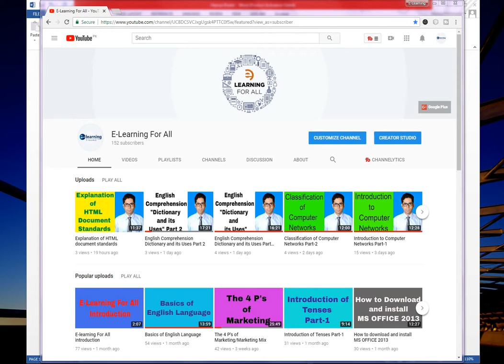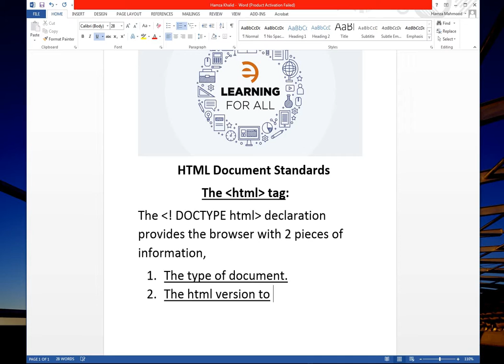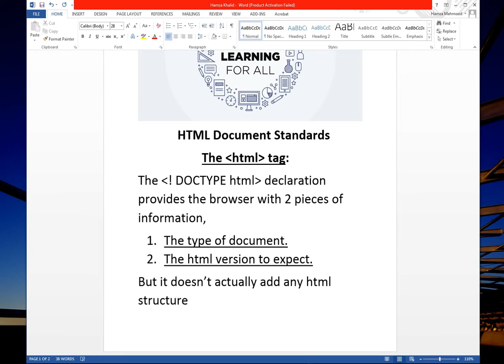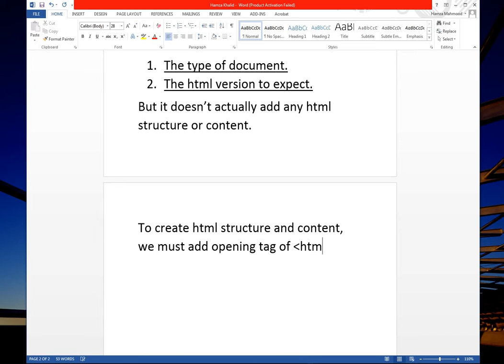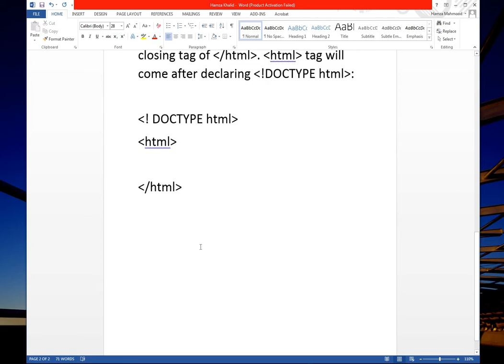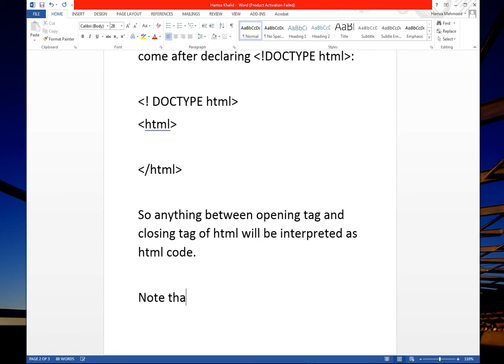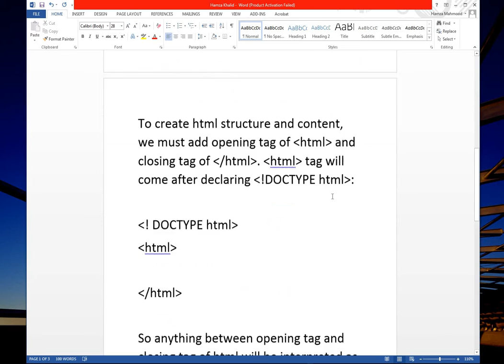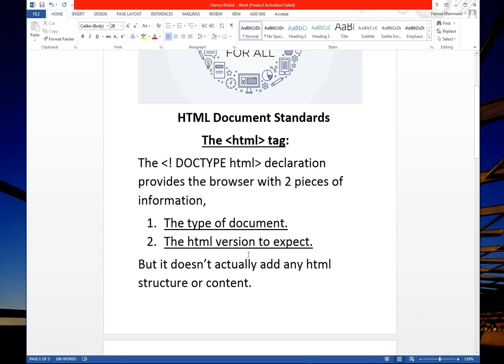Learn HTML Elements and Structures: HTML Document Standards